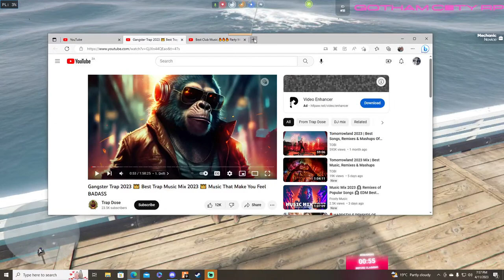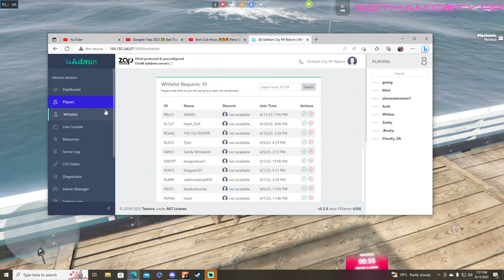Gotham City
Role play (Fishing)